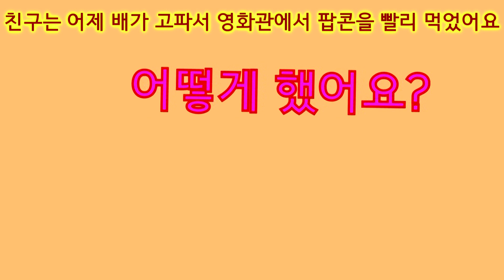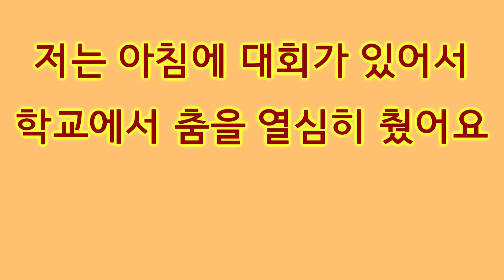5W 1H SONG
There's English subtitles

** composed/lyrics/song by Wonelly **
Korean words
You can edit the subtitles and also you can register subtitles in your native language